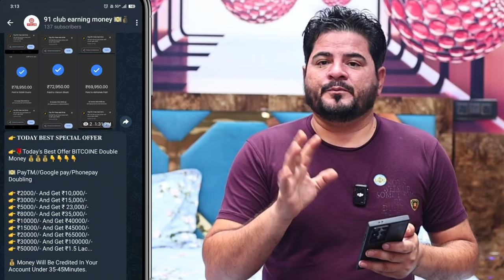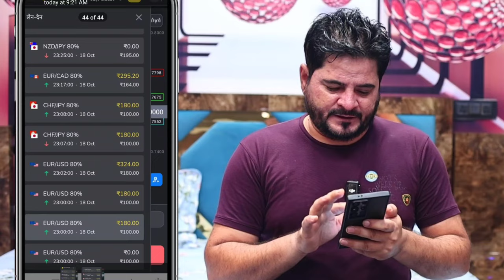ट्रेडिंग ने मेरा सब कुछ ख़त्म कर दिया | Binomo trading scam | trading telegram scam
🛑   IMPORTANT  (Risk

               ( Can Ignore )
trading

forex trader

small account

real account

Demo Trading

Binomo Qoutex

अस्वीकरण

binomo strategy
binomo trading
binomo profit
binomo indicators
binomo trading loss recover trick,
binomo trading no loss strategy,
loss recovery strategy binomo,
binomo trading no loss,
binary option loss recovery,
how to recover loss in binomo,
how to recover loss in binary trading,
how to trade without loss in binomo,
how to recover loss from trading,
olymp trade loss recovery,
how to avoid losses in binary trading,
1 lakh loss recovery strategy,
best strategy to recover trading losses with high win rate

Thankyou 😊

Thankyou 😊